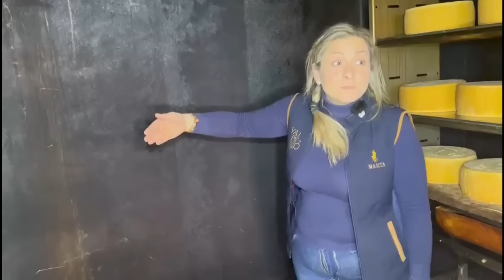🔴 Aprendemos a hacer queso en Vega Ceñal 🧀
Hola amigos desde la CantabriaProfunda 💢 Hoy hemos viajado hasta Asturias para visitar la Quesería Vega Ceñal, ver sus instalaciones y el proceso de elaboración de queso artesanal.